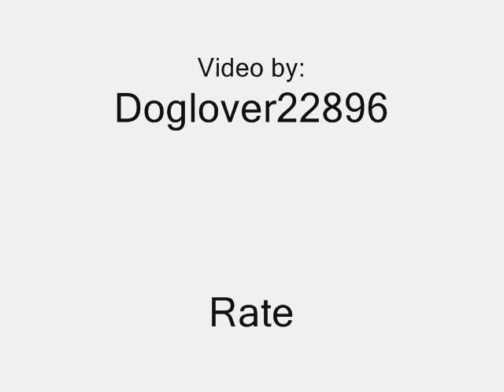Like My Dog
They are all of my Border Collie Dodger. He is really a great dog and sometimes I wish guys were more like him lol. He listens beter than them and does everything he is told, unlike a lot of people. :D